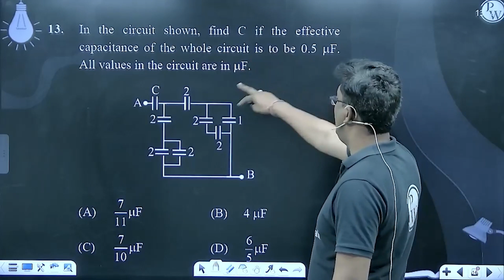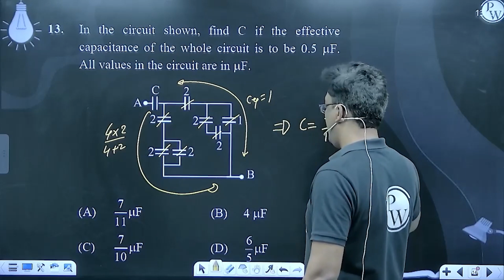In the circuit shown, find C if the effective capacitance of the whole circuit is to be 0.5 &mic....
In the circuit shown, find C if the effective capacitance of the whole circuit is to be 0.5 &micro;F. All values in the circuit are in &micro;F